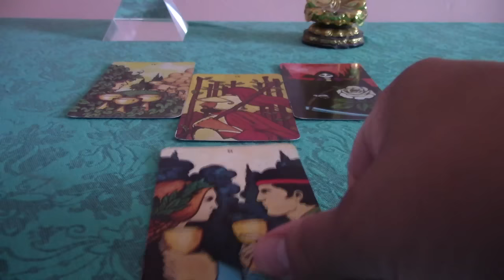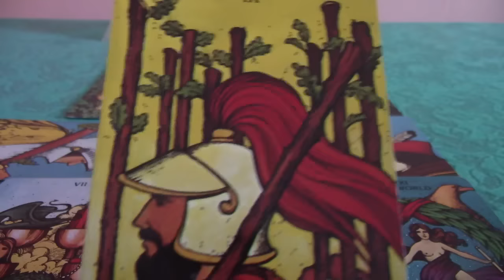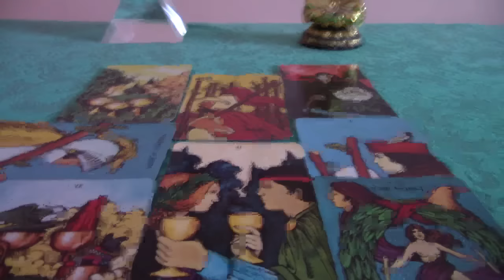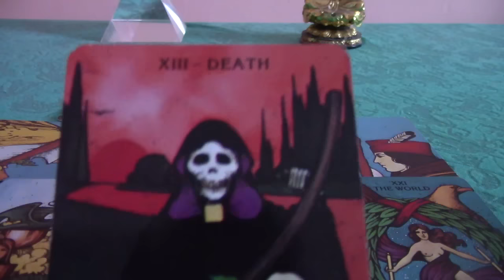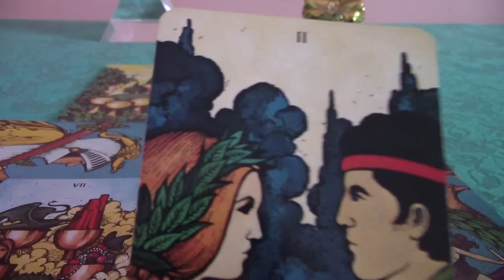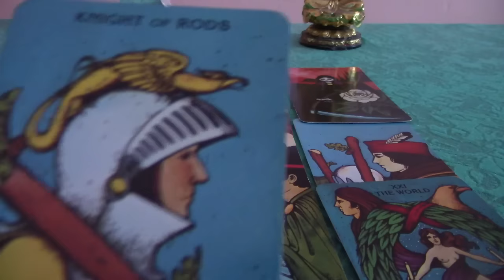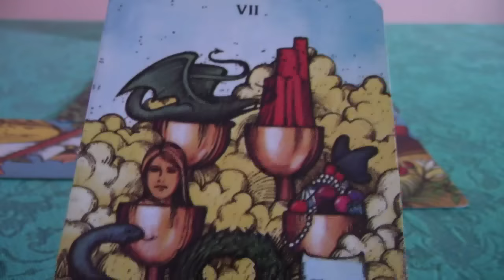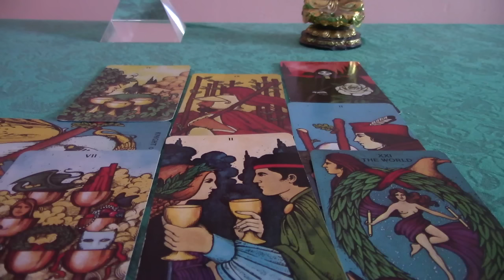Cancer October 2016 General Tarot Forecast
If this reading resonated with you and you would like a private reading, I have a variety of readings, including love and career readings, as well as life path and Natal chart interpretations. To view my offerings and to order a reading, please visit me